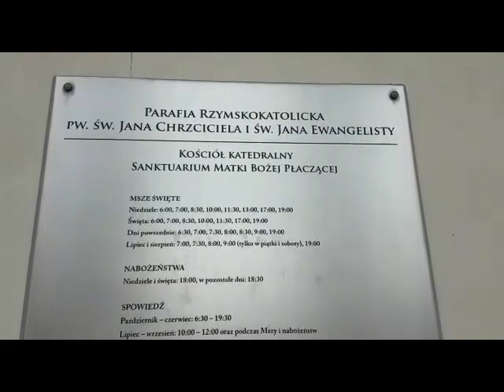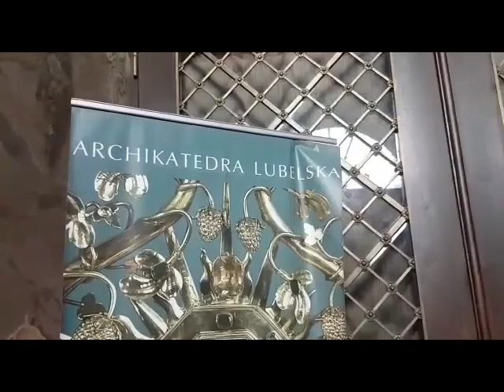Charbel TV-Wizerunek Matki Bożej Częstochowskiej-Katedra lubelska 22.03.2019